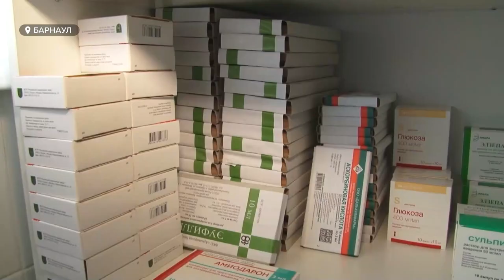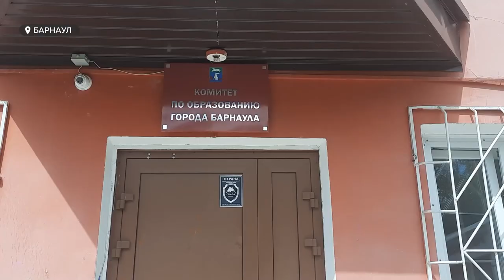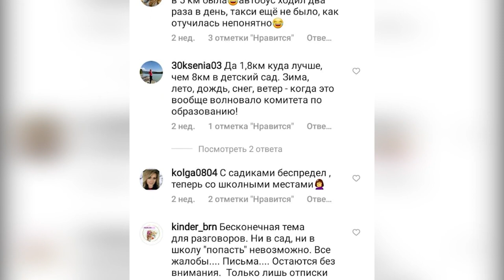«День с Толком». 30.07.2021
Смотрите в выпуске:
- Суббота без занятий. Все школы Алтайского края перейдут на пятидневку
- Любишь кататься, люби и ПЦР-тесты сдавать. Новые правила въезда в страну для отдыхающих
- Погонял на БТРе и пострелял из винтовки. В УФСИНе исполнили мечту маленького барнаульца